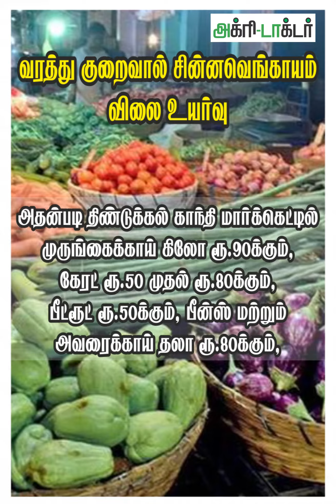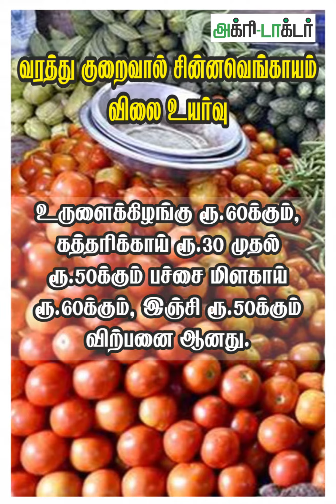வரத்து குறைவால் சின்னவெங்காயம் விலை உயர்வு